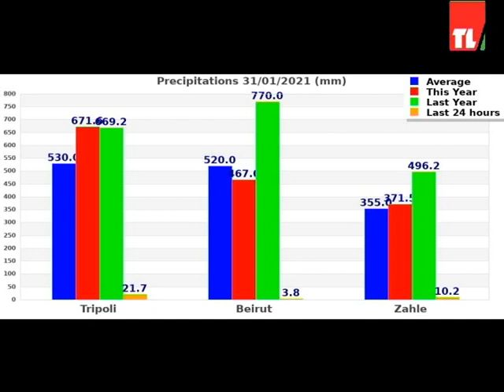انفراجات ام عواصف ؟ ما هي التوقعات للايام المقبلة: رئيس دائرة الأرصاد الجوية المهندس عبدالرحمن زواوي